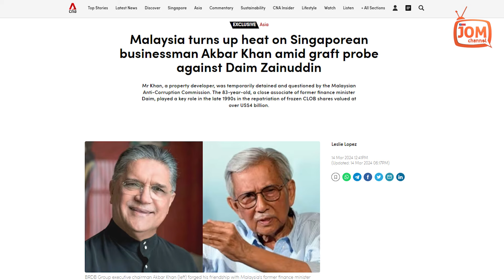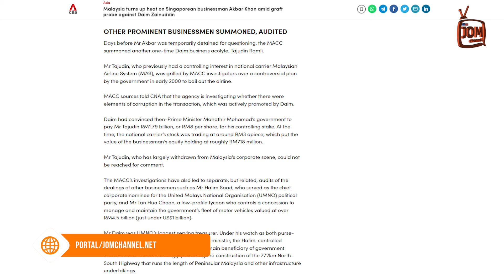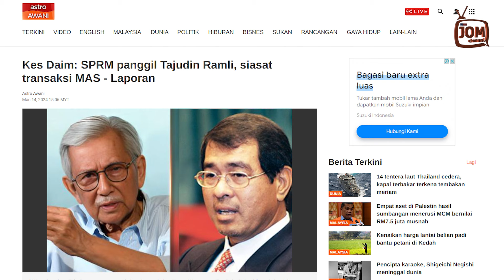15.03.2024 - FOKUS 5.45 | PANAS!! KES DAIM: DUA INDIVIDU KORPORAT TERKENAL JADI SASARAN SPRM?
Siasatan Suruhanjaya Pencegahan Rasuah Malaysia (SPRM) ke atas bekas Menteri Kewangan, Tun Daim Zainuddin kini menjadikan dua individu korporat terkenal sasaran suruhanjaya antirasuah itu.